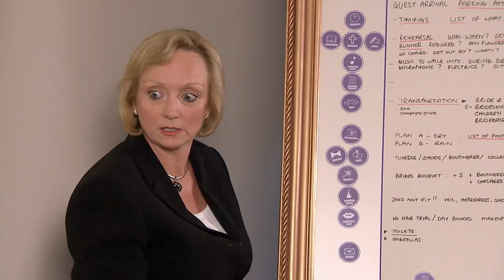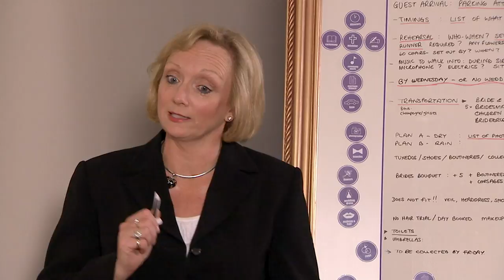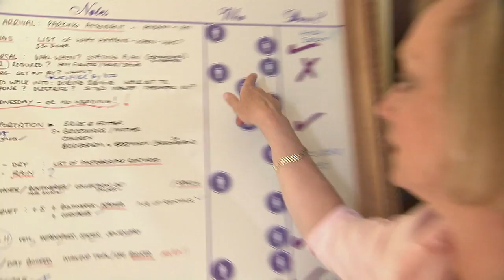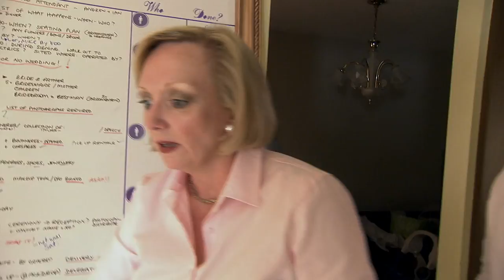Couple Makes Guests Wait At The Altar For Hours - Wedding SOS 203 - Makeover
Amanda and Lee aren’t sure they’re going to make it to their own wedding…  Will they resolve their planning nightmares and make it to the church on time? --